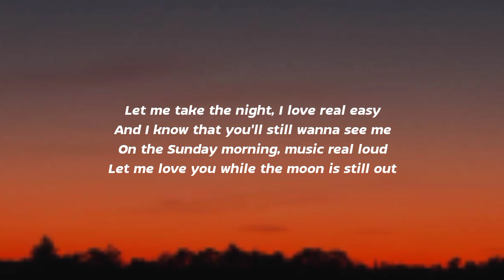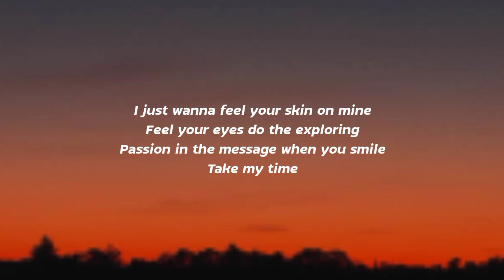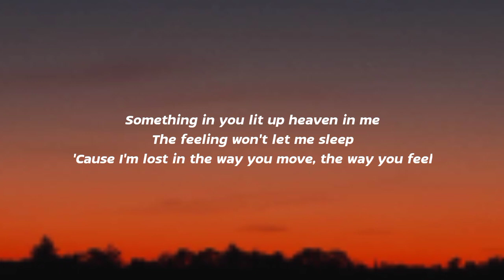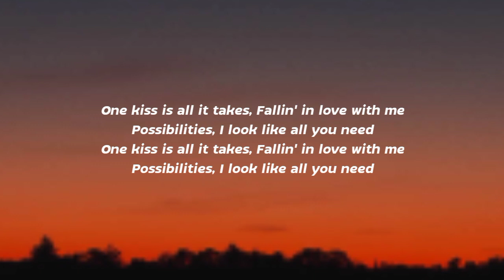Calvin Harris, Dua Lipa - One Kiss (Lyrics/Song)